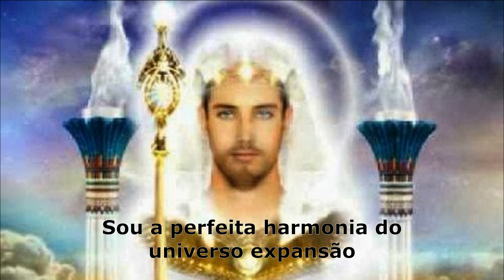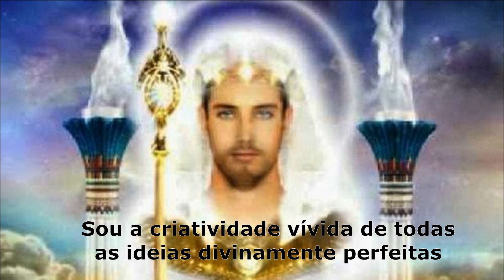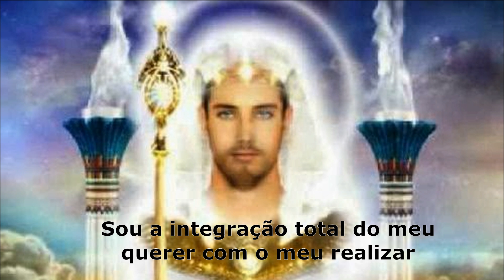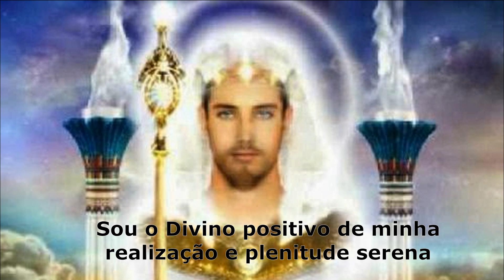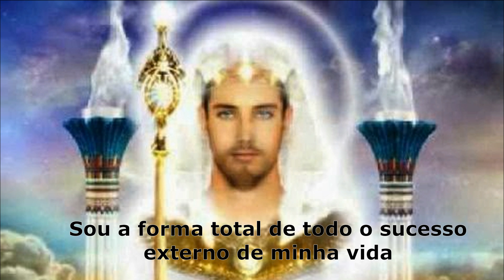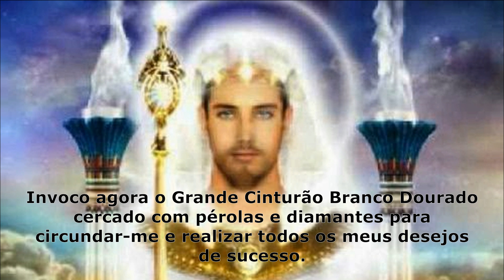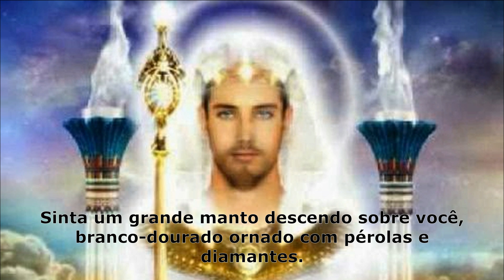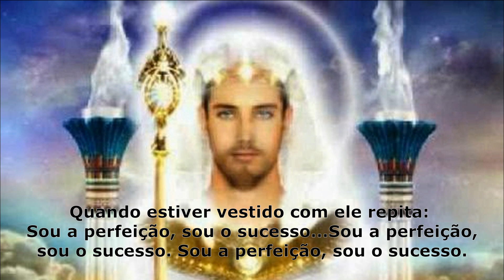Decreto de Abundância por Seraphis Bey | Fraternidade Branca | Isabel Otto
Decretos  de  Abudância por Seraphis Bey, Fraternidade Branca.
Realizar este decreto por 21 dias consecultivos para abrir seus canais e sintonizar com a abundância do Universo.

Decreto gravado na voz de Arun - Violão Cósmico

Disponibilizei também um pdf com as virtudes para se conectarem com essa energia, acesse o link para fazer download do pdf

Todos os exercícios estão disponíveis em outras plataformas como Spotify, Apple Podcast, Google Podcast, Insight Timer, Sound Cloud, Deezer e no meu site. Para mais informações acesse

Todos os exercícios medidativos estão disponíveis em outras plataformas como Spotify, Apple Podcast, Google Podcast, Insight Timer, Sound Cloud, e no meu site. Para mais informações acesse

Saiba mais sobre o Centro de Vivências Florescer em Urubici no